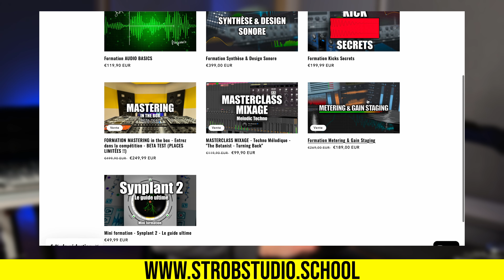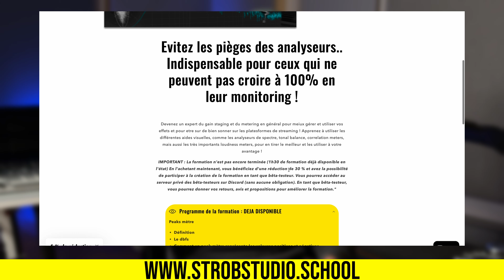COMMENT FAIRE DES MIXAGES PROS DANS UN HOME STUDIO AVEC UNE ACOUSTIQUE DE 💩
FAIRE DES MIXAGES PRO DANS UNE ACOUSTIQUE DE 💩